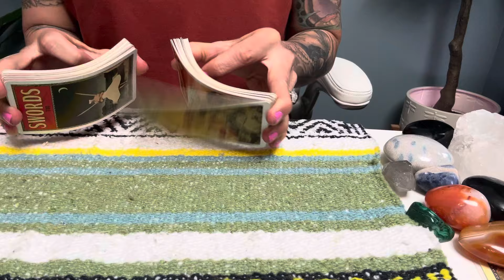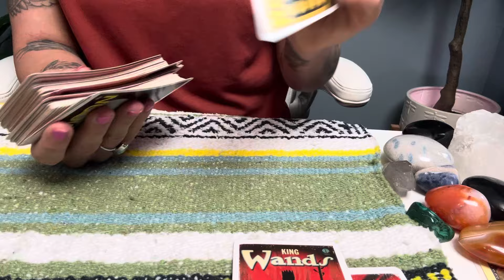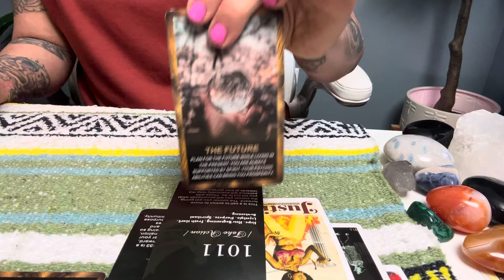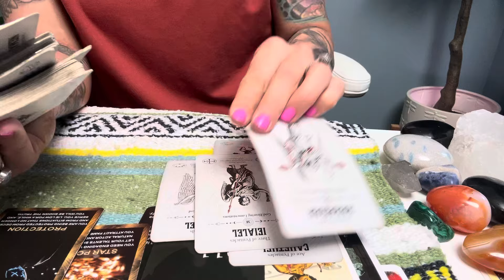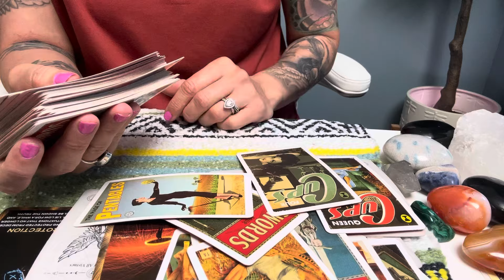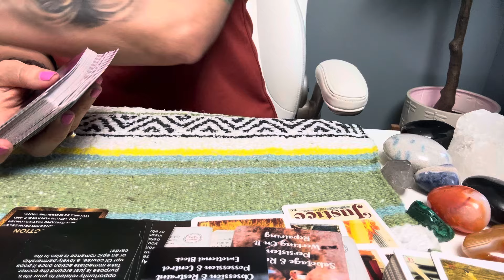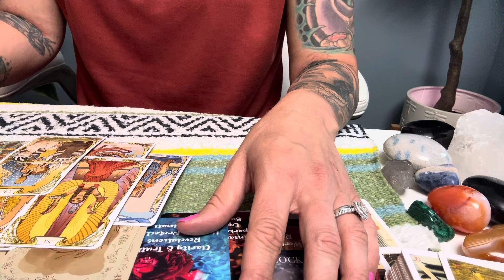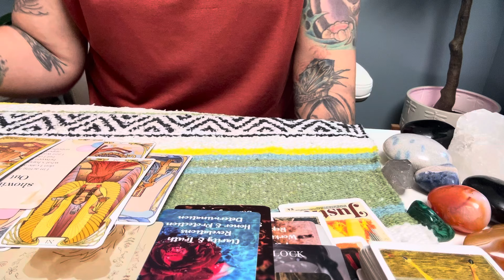Scorpio ♏️ “You’re getting ready to understand something completely differently “ what they wish..